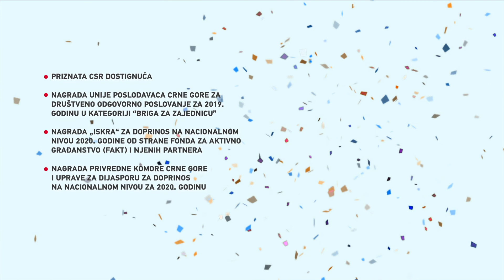EKO film 75god wip4